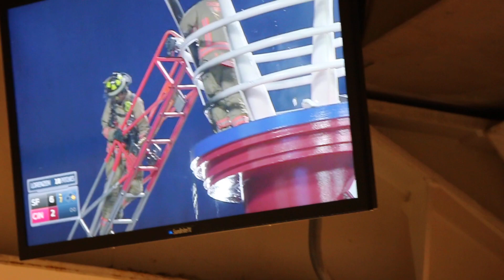Reds stadium smokestack catches fire during game vs. Giants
Unedited footage of the smokestack fire during the Giants vs Reds at the Great American Ballpark.